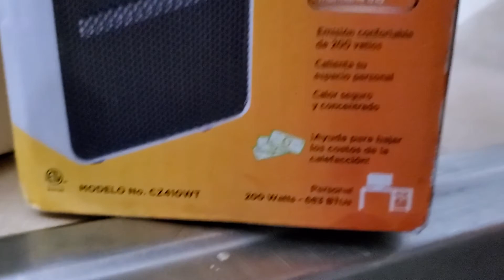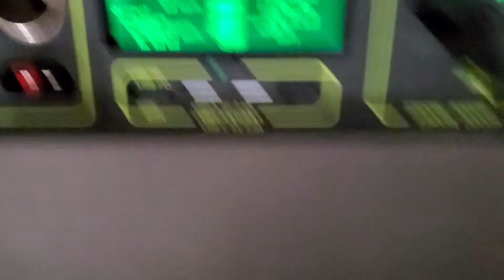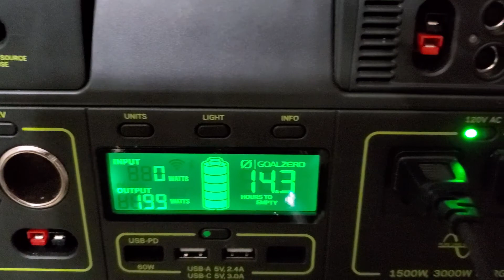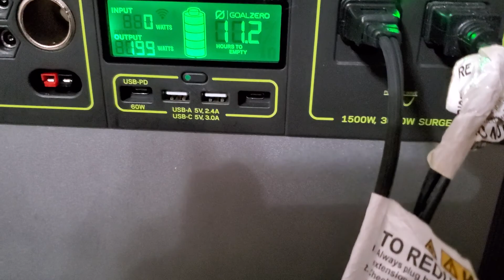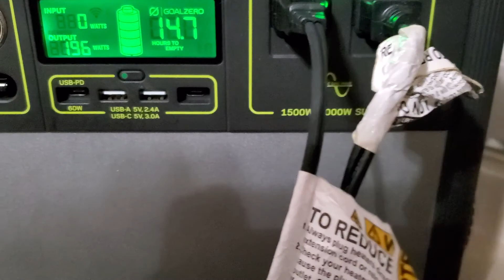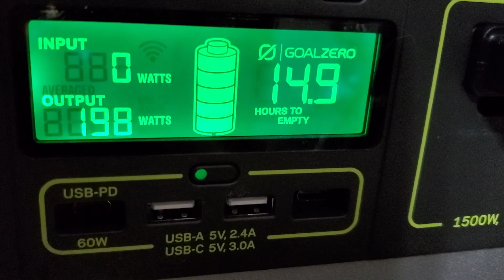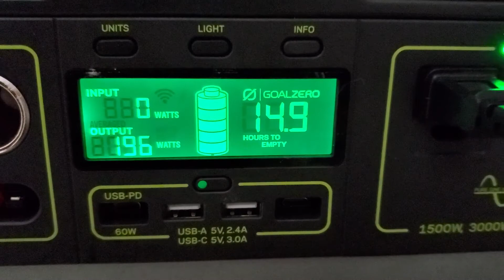Goal zero in an apartment with two hundred watts heater.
How long will Goal zero last with the two watts? heater?  Doing an emergency.